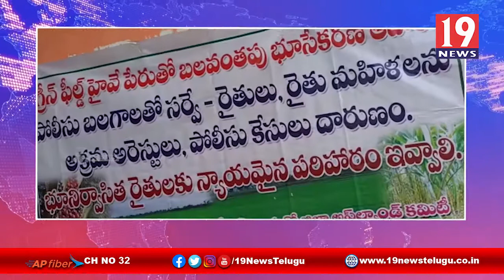గ్రీన్ ఫీల్డ్ హైవే భూ నిర్వాసితులకు న్యాయం చేయాలనీ రైతు సంఘం డిమాండ్ - పశ్చిమ గోదావరి జిల్లా